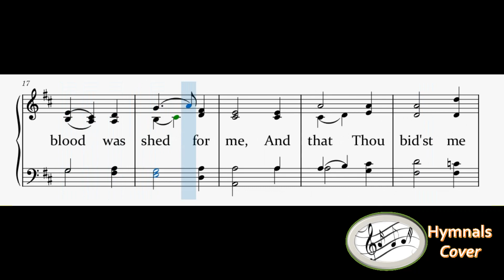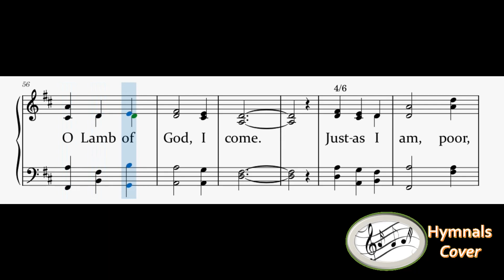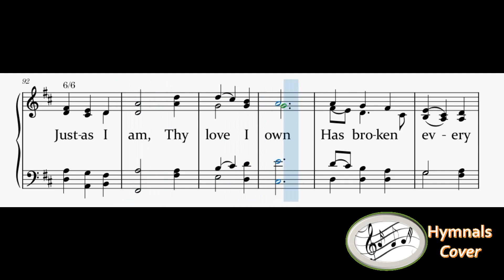313 – Just As I Am(mixed with Piano)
1
And that Thou bidst me come to Thee,

3
“Fightings within, and fears without,”

4
Yea, all I need in Thee to find,

6
Just as I am, Thy love I own
Has broken every barrier down;
Now, to be Thine, and Thine alone,